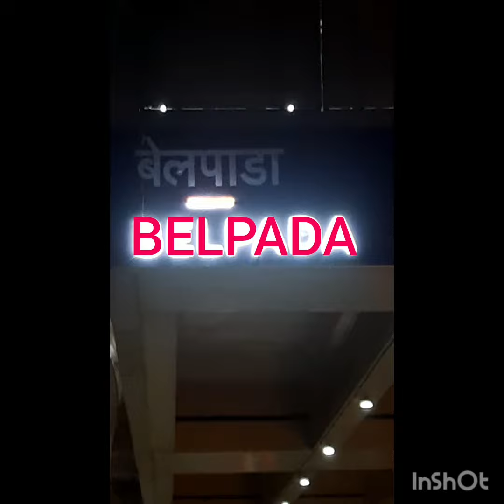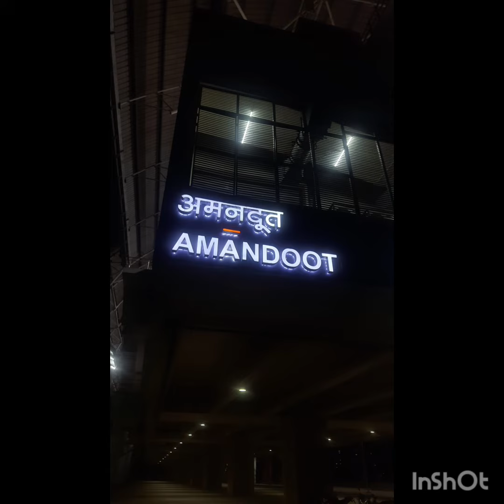Navi Mumbai metro 🚇 trip with Diego and David || Vlog of Navi Mumbai metro 🚇